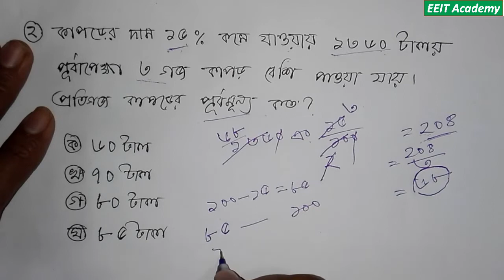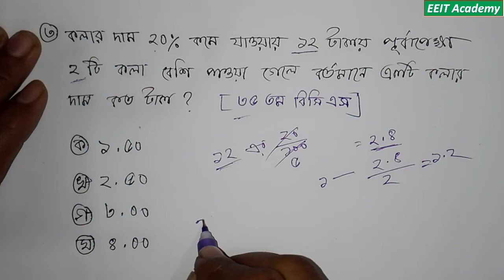B.C.S math preparation (পাটীগণিত), শতকরা অংকের সমাধান।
প্রশ্ন ১ঃ গমের মূল্য ১৫% কমে যাওয়ায় ৬,০০০ টাকায় পূর্বাপেক্ষা ১ কুইন্টাল গম বেশি পাওয়া যায়। ১ কেজি গমের বর্তমান মূল্য কত?
প্রশ্ন ২ঃ কাপড়ের দাম ১৫% কমে যাওয়ায় একজন লোক ১৩৬০ টাকায় পূর্বাপেক্ষা ৩ গজ কাপড় বেশি কিনতে পারে। প্রটিগজ কাপড়ের পূর্ব মূল্য কত?
প্রশ্ন ৩ঃ কলার দাম ২০% কমে যাওয়ায় ১২ টাকায় পূর্বাপেক্ষা ২টি কলা বেশি পাওয়া গেলে বর্তমেনে একটি কলার দাম কত?